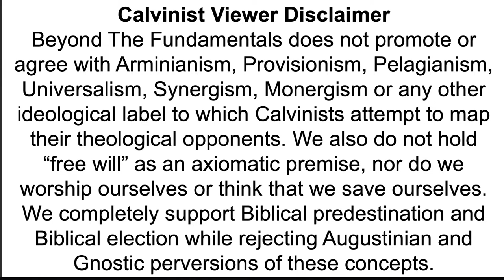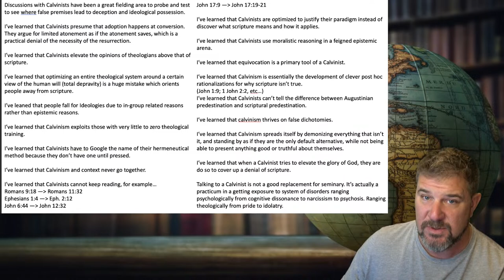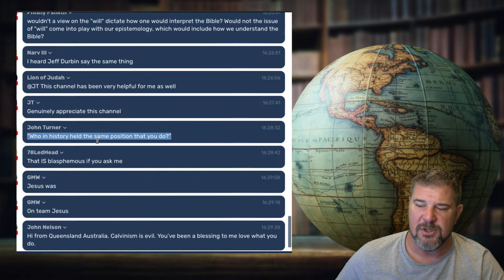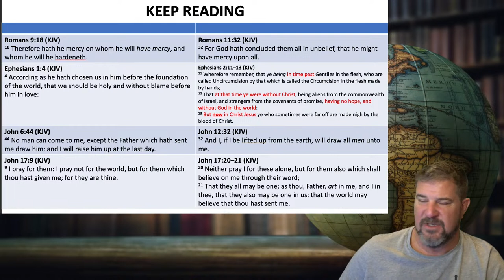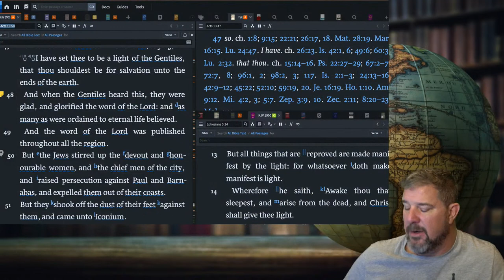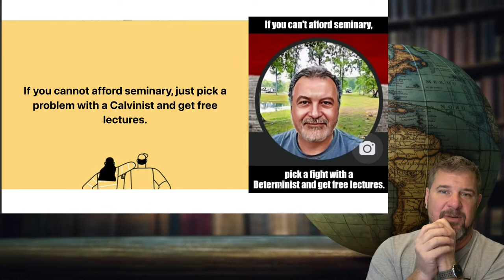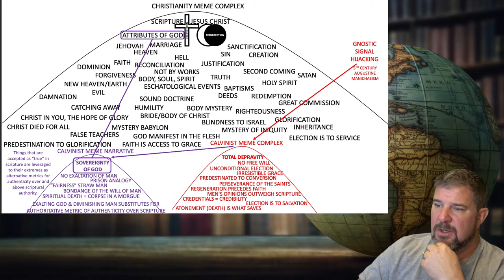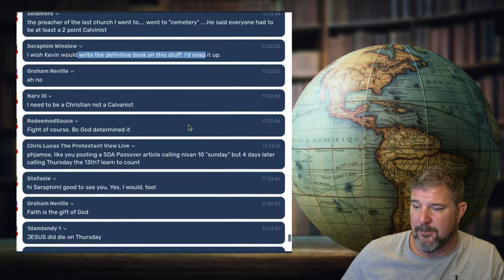Seminary or Fight a Calvinist?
Kevin discusses what a person can actually learn from a Calvinist.

BTF Brother Melms T-Shirt

8 ‘A’s of Salvation” (pre-requisite salvation considerations before other inferences can be entertained)

BTF Uses the following Equipment and software to produce videos:
Audio: Focusrite Scarlett 2i4
Video Editing Software: Final Cut Pro X,
Video Recording Software: Wirecast by Telestream, Zoom
Visual Aids: MS PowerPoint, Logos Bible Software